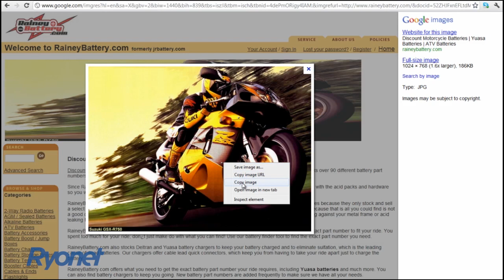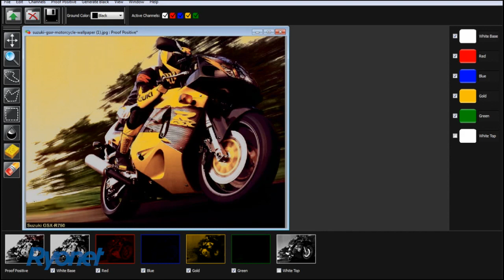Ryonet's Screen Printing Pro Tips - How to do a Quick Separation in Separation Studio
Can it really be that easy?
YES! Open your art file (supports various file formats) and in just seconds Spot Process Separation Studio delivers screen-print friendly, color separated channels. Match the on-screen Spot Process seps to your original file by using the built-in, targeted, editing and color enhancement tools. Output the seps, go to press and expect great results!
Running Spot Process Separation Studio and achieving outstanding results is very simple and every shop can enjoy the fruits of our labor and experience. From job one many users will be sold on its ease of use and top-quality reproduction. Others may need some assistance understanding procedures they are unfamiliar with and we are here to help. What is most important to your success is starting with a good, well saturated art file then following the sound pre-press and press guidelines. They are easy to follow and in fact save you time and money because shop standards reduce product waste and shop downtime. From file prep to print order and screen mesh counts to screen angles we have worked it out so you can achieve the best prints your shop has ever produced.
Dynamic Under Base: An under-base, the foundation of all screen-printing on color garments, based on the color dynamics of the original image allowing for smooth color transitions and fades.
3 Black Options: 3 levels of black giving users options with this critical element in color reproduction. These black options are NOT taken from limited cmyk conversions (an antiquated method) but are built directly from the original RGB.
Top White: An over-print white, critical in creating secondary and tertiary colors.
Color Enhancement: Orange and Brown enhancement features for the hard to reach spectral values.
Color Merging: "Click of the mouse" color merging option allowing you to further reduce the already low number of channels.
NEW** Multi-Format Support: Open files (wide variety of popular formats) and Spot Process separates upon opening. Just color edit and output. Work with JPEGs, TIFFs, EPS files, PSD files, RGB and CMYK files just to name a few.
NEW** Direct Selection Tools (3 marquis shape options): For targeted color adjustments to separated Channels. This advanced feature delivers greater control and superior results.
NEW** Saturate and De-Saturate (droplet and sponge icons): Targeted and universal color saturation control to darken or lighten existing Channel data.
NEW** Eraser Tool (pencil eraser icon): Eliminate unwanted Channel data quickly and easily. No need to bring separations into an image editing application like Photoshop to make edits.
Separation Studio color separates digital full-color graphics into perfect color separations for light and dark garments

Spot Process Separation Studio delivers easy to achieve and accurate high-end halftone color separations for textile printers. The Leader in Automated Color Separations:
The industries first (1996), most accurate and easiest to use color separation software
Screen-print specific features designed by screen-printers for screen-printers
Shipping our most powerful version!
Want to color separate images quickly and easily while achieving unmatched image accuracy?
Already have a tonal color separation software but don't like the results you're getting especially on press?